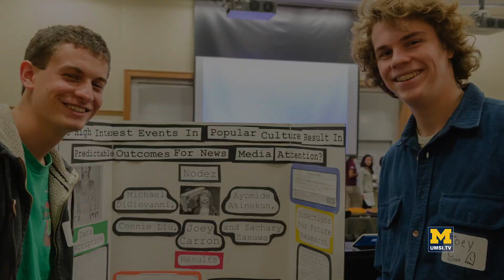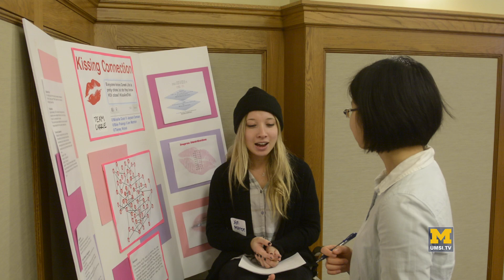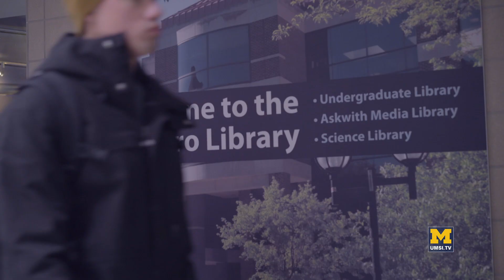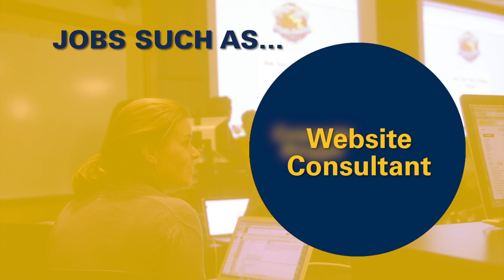First Semester Experience: The Bachelor of Science in Information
Nearly 100 students completed the first semester of the Bachelor of Science in Information program at the University of Michigan School of Information in fall 2014. Representing a wide range of academic backgrounds, the students set out to prepare themselves for emerging career opportunities.